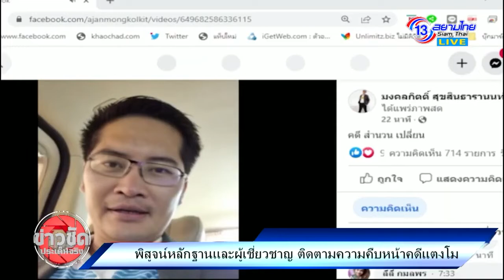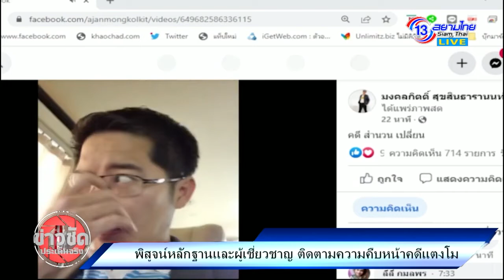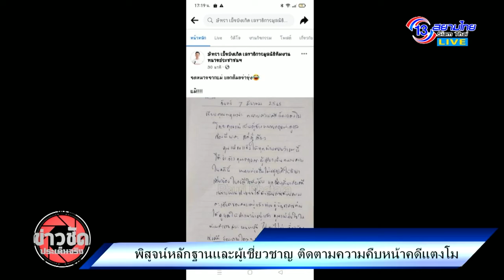สรุปข่าวแตงโม 7 มีนาคม 65 รายการข่าวชัดประเด็นจริง